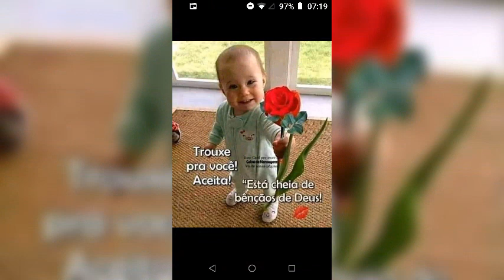FUTEBOL CLUBE SSNTISSIMO RJ